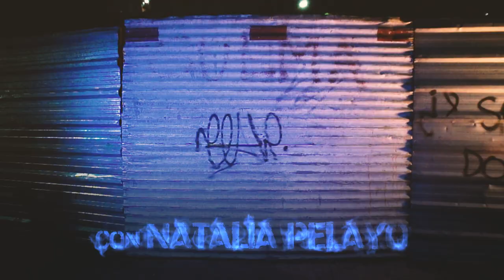TODO ESTÁ EN OBRA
Todo está en obra (videoclip) - AZABACHE TANGO

Voz: Sara Chara
Actuación: Natalia Pelayo
Videógrafo: Alejandro Diez

Katharina Deissler (violín)
Adriana Miranda (violín)
Esteban Fioroni (viola)
Bruno D`Ambrosio (cello)

Música y Letra: Katharina Deissler

Manchas en paredes con vendaje de cartón
Ando por las calles, hormiguero de hormigón
Alcantarillas ciegas contemplando la ciudad
Y vos y yo.

Grúas levantando intestinos sin color
Esquivo los cascotes, esperando lo peor
Disculpo las molestias pero siento un dolor
O el fantasma de un dolor?

Pozos bostezan
Fracturas atraviesan esta ciudad
Mis penas dejan huella en el cemento